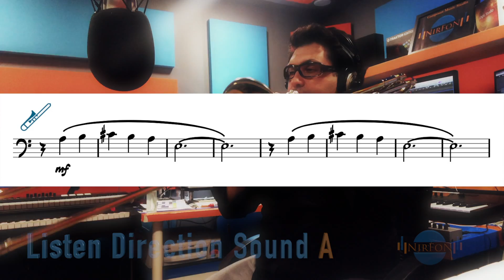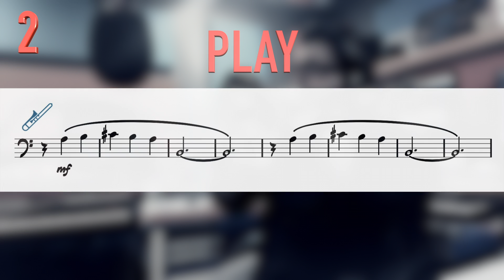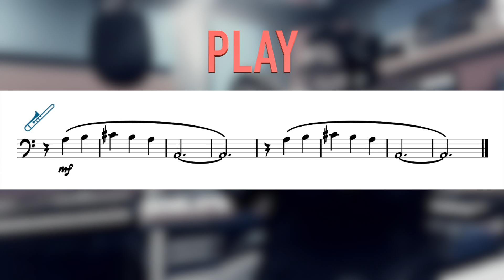Direction Sound A with Nicola Ferro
LISTEN & PLAY

440 Hz

Copyright Nicola Ferro - SIAE

Il contenuto mostrato è di proprietà di Nicola Ferro - ed è stato ideato, creato e realizzato con proprio ingegno ed esclusive risorse da Nicola Ferro ed è interamente coperto da copyright, tutelato dalla SIAE e dalla legge.